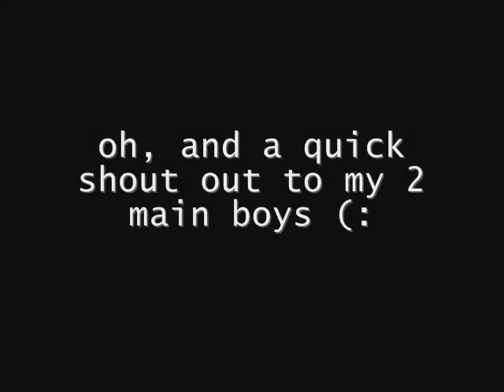TAGGED! 5 facts about me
FYI: I AM NOT IN LOVE, THAT FACT WAS BULLSHIT. SORRY FOR MY LYING ASS, MY MISTAKE